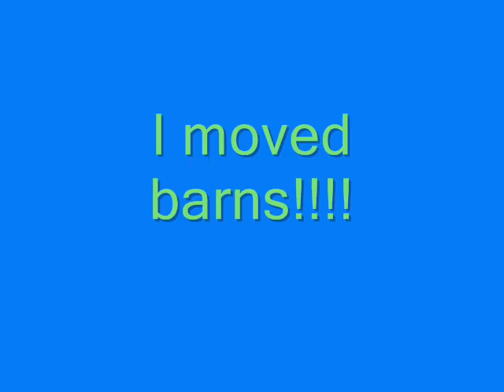my new barn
this is glenstar ranch...it is on 8 acres and has tons of trails and local shows..i am so excited because we should be showing soon.. and i can take lots of lessons because they are cheaper!!!